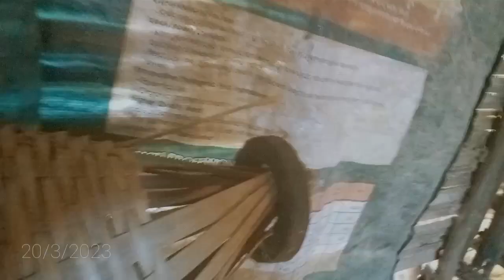Rollercoaster Mickey part 2